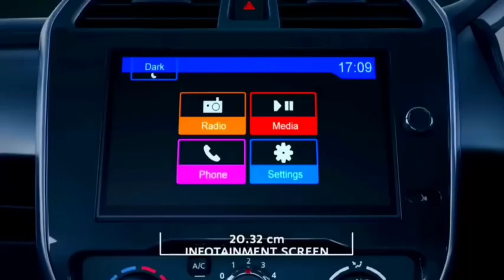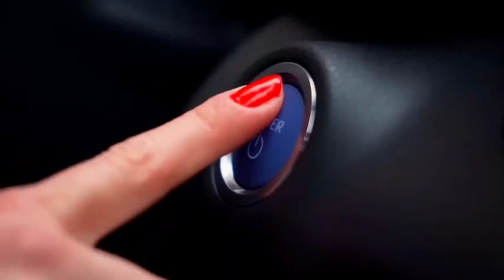TATA NANO NEW MODEL 2023 | NEW YEAR LAUNCH | All Details Revealed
TATA NANO 2023💥||केवल 2.17 लाख में LAUNCH, ये सस्ती 6 Seater SUV कार , माइलेज 37km! जानिये

2023 TATA NANO SUV Launching New Car Tomorrow || कल होगी New Nano Launch | Price & Featurs

नमस्ते दोस्तों आशा है आपको हमारा विडियो पसंद आएगा हमने इस वीडियो के माध्यम से आपको TATA NANO CAR के बारे में  कुछ जानकारियाँ साझा की है
धन्यवाद|🙏🙏
Tags👇
Upcoming suv, new car 2022,upcoming car, launch 2022,Tata tiago ev car suv launch in india, 2023 new car
@viralvideo @maruti suzuki
tata nano new model 2022
tata nano
tata nano electric car
tata nano suv
tata nano ev new model 2022
2023 tata nano suv launching new car
upcoming tata nano
upcoming tata nano 2022
upcoming tata nano cars in india 2022
upcoming tata nano ev
upcoming tata nano 2023
upcoming tata nano car
upcoming tata nano car 2022
upcoming tata nano electric car
upcoming tata nano launch date
new tata nano 2022
tata nano price
tata nano price 2022
tata nano price in india
tata nano price tamil
tata nano price and mileage
tata nano price second hand
tata nano price in india 2022
tata nano price in bangladesh
tata nano price in kolkata
tata nano price in patna
tata mini suv
tata mini suv 2022
tata mini suv punch
tata mini suv list
tata mini suv launch date
tata mini suv car price
tata compact suv 2022
tata nano mini suv
tata new mini suv
tata electric suv
tata electric suv in india
tata electric car suv
tata electric car suV price
tata nexon suv electric car price
tata suv electric car price
tata nexon suv electric
tata new electric suv 2022